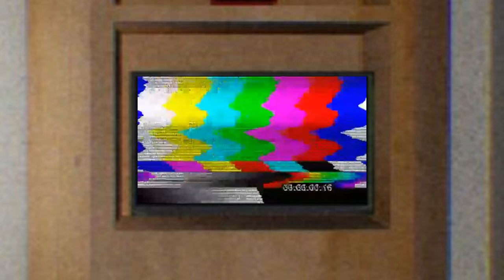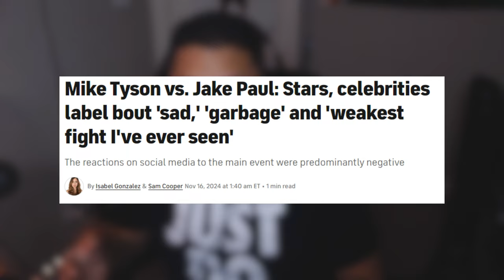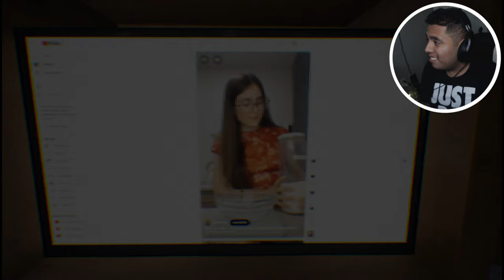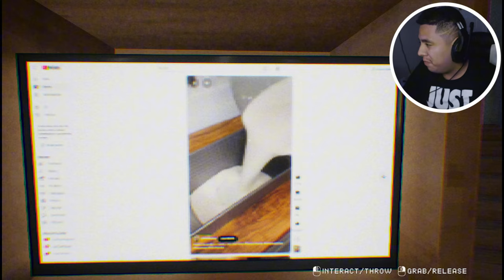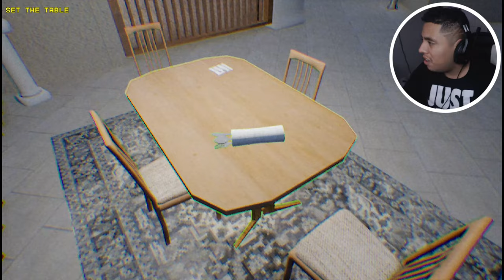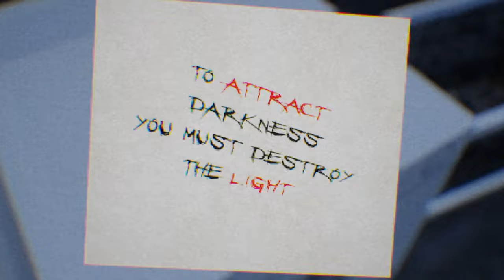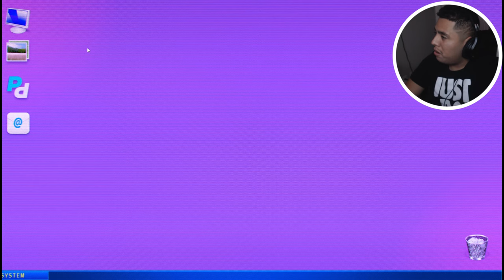My Latina Girlfriend Is Trying To Kill Me… TERRORO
My Crazy LATINA GIRLFRIEND Is a Tik Toker & She's Trying Kill Me...

Hello guys I know y'all see the title for today video y'all gonna think I actually have a girlfriend lol but I actually don't so don't be fooled by it but this weekend what I did was absolutely so fun ma I went to go watch Dallas Mavs & Spurs play it was a cool experience to watch a basketball team play I was actually entertain in this match & I heard a lot of bad things about Jake Paul vs Mike tyson fight it was really bad & netflix reviews where not so good today game I will be playing which is called Terroro That's what the game name is & the girl too so I hope you guys enjoy this video because I put hard work into this one yea that's enough yapping here y'all better go drop 25 likes in this banger video for today i see y'all in the next upload & enjoy the show.

-- Road To 6K On the Run --

This game was really fun & Goofy plus it wasn't scary at all but this Latina girl is CRAZYY & LOCAA

Chapters:
00:00 - 01:01 BEST INTRO
01:01 - 02:32 INTRO
02:32 - 29:42 FULL GAMEPLAY TERRORO
29:42 - 31:51 ENDING
31:51 - 32:54 OUTRO